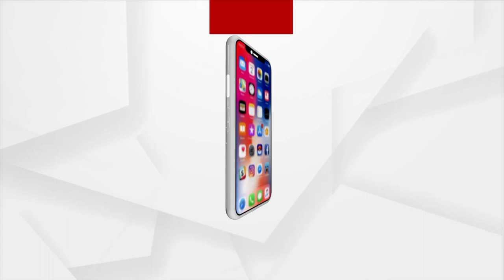Prime Minister Modi played the drums at the Kashi Bishwanath Temple in Varanasi